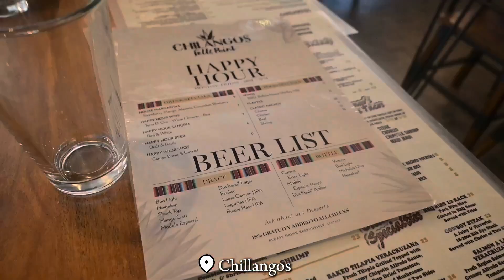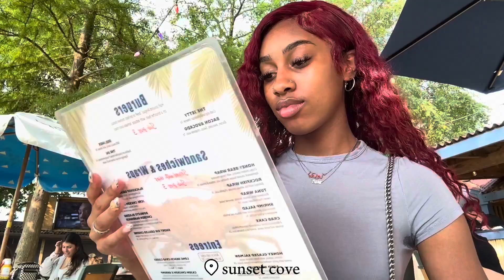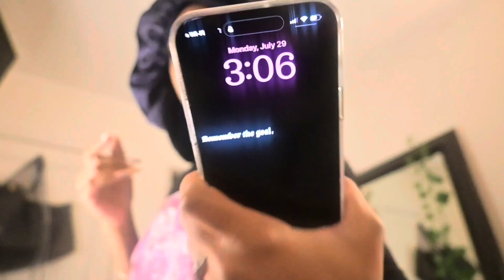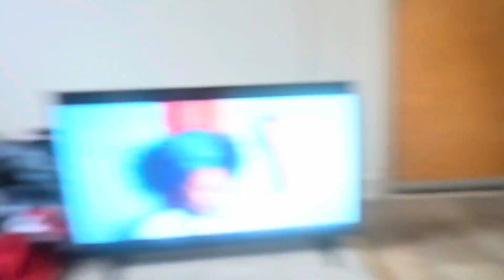SUMMER DIARIES! | friend dates + nails + dying my hair | spend the week w/ me | Alore’ Rose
welcome or welcome back to my channel!THANK YOU GUYS FOR WATCHING MY CHANNEL!  i hope your guys enjoyed leave a like , comment and subscribe. follow my socials medias to stay updated with me and the next video ❤️❤️

q&a :
How old am i ? 19
When is my birthday ? May 11
Where am i from? Baltimore